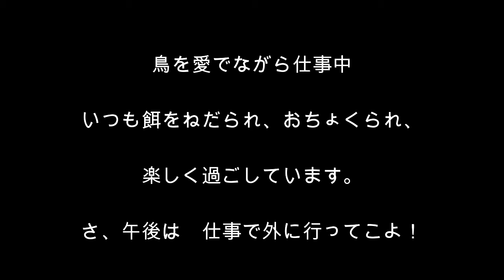野鳥「ジョウビタキ」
あちきの写真！　「ジョウビタキ」